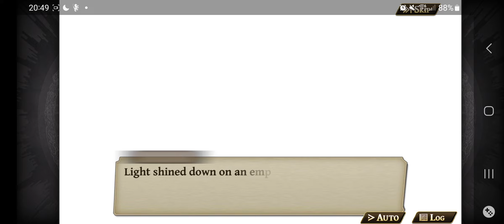Alchemist Code(5) : [07/02/2023] (20h17 - 22h06)